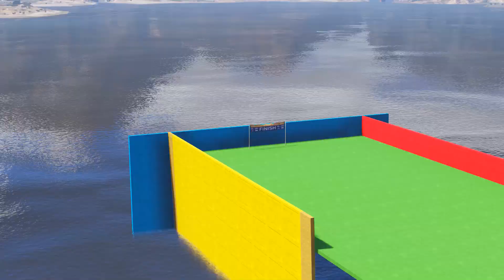Lightning McQueen Vs Fabulous McQueen Vs Monster McQueen In GTA 5 Who Will Win The Challenge?